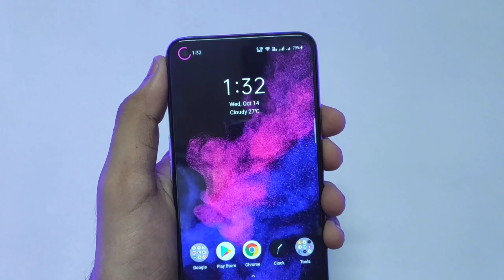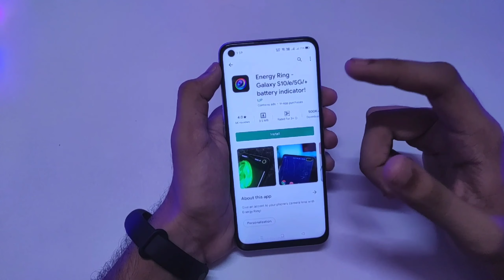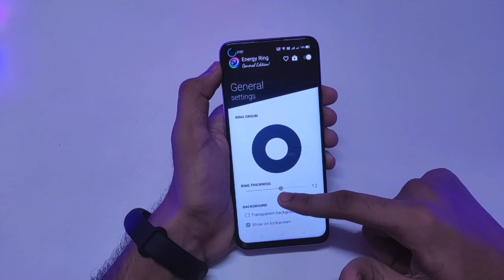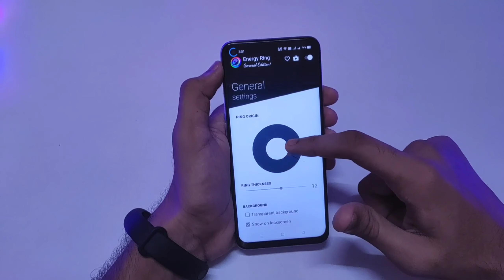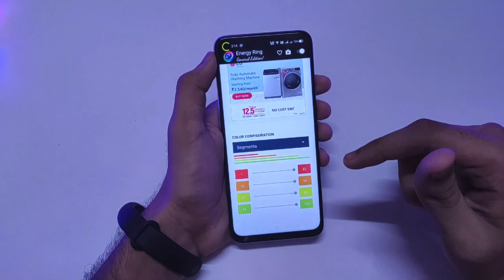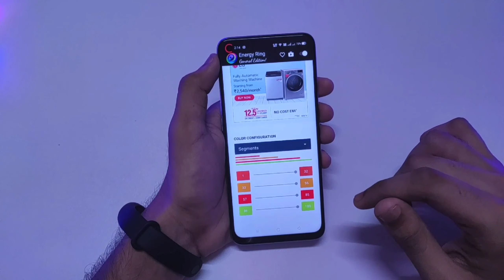How To Enable or Use Energy Ring Light Around Punch Hole Camera SmartPhones | Realme 6 & 6i..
Hii friends

Aaj is video mein humne Realme 6i ko new look diya woh hai Energy Ring Light Around Punch Hole Camera yeah ek app hai or is app se aap kise bhi Punch Hole Camera wale SmartPhones ko energy ring light ke feature ko enable ya use kar saktai ho yeh feature phele sirf samsung galaxy S10 support tha per abhi almost sabhi punch hole wale smartphones ko support hai or appko sabhi customize ke option is app milte hai.

how to enable energy ring light in poco x2
how to enable energy ring in samsung a30s
how to enabel energy ring light
how to enabel energy ring light in poco x2
how to enabel energy ring ring in росо х2
how to enable led light without root
Now Get Energy Ring Light Like Samsung On Your Android Device
Official Ring Light Light Around Camera  for any Android device for any Android device Official
LED Energy Ring Light on Camera Hole for any Android device
Enable Rainbow Notification Light In Realme 7 | Realme 7 Notification Light
Enable Rainbow Notification Light In Realme 6 & 6i | Realme 6 Notification Light
Enable Notification light on Redmi Note 9 And Redmi 9 Prime | NotificationLed Light For Redmi Note9
Energy Ring Battery Indicator General Edition | All Android Device | Hole Punch Cool Animation